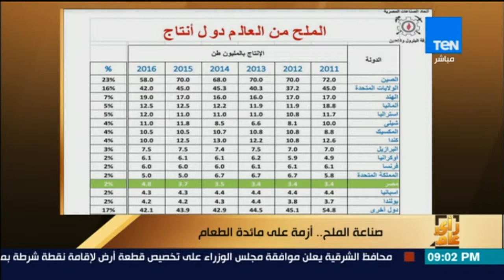رأي عام - الدكتور عبدالعال حسن: نستورد خامات صناعية مدرجه تحت بند الأملاح ونمتلك إمكانية إنتاجها